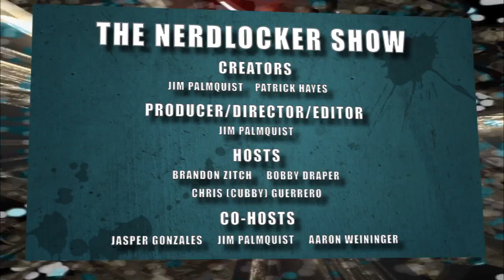Futures End #1, Original Sin #1, The Woods #1 & More Comic Book Reviews!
- The NERDS review this week's comic books!

Batman/Superman #10,
Cyclops #1,
Miles Morales: Ultimate Spider-Man #1,
Original Sin #1,
The Woods #1,
Terminator Salvation: The Final Battle #6 of 12,
Michael Avon Oeming's The Victories #11,
Alex + Ada #6,
Real Heroes #2.